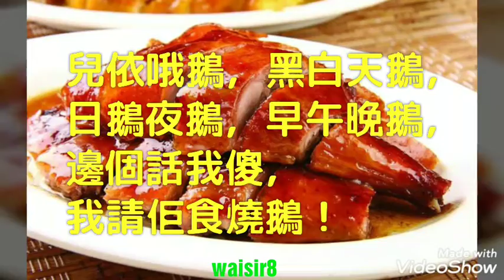🍆兒依哦鵝，黑白天鵝， 日鵝夜鵝，早午晚鵝， 邊個話我傻， 我請佢食燒鵝！🥕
🍆兒依哦鵝，黑白天鵝，
日鵝夜鵝，早午晚鵝，
邊個話我傻，
我請佢食燒鵝！🥕
Videoshows